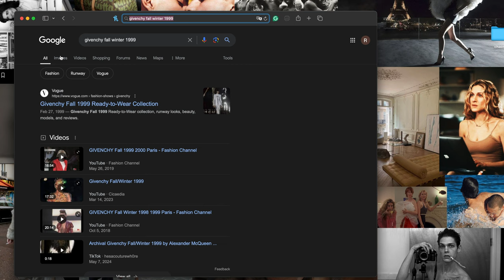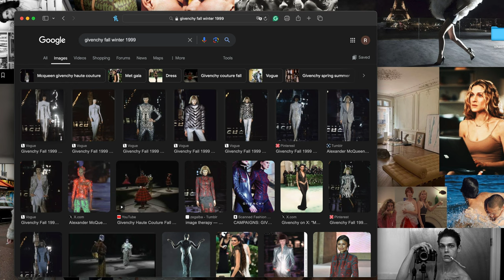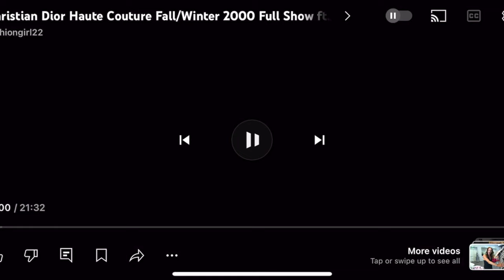Why 90s Fashion Was So Weird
the 90s was arguably the most exciting time in fashion history. why was that? learn more about designers like Alexander McQueen, John Galliano, and Martin Margiela

works cited & recommend reading/ viewing:
Evans, Caroline. Fashion at the Edge: Spectacle, Modernity, and Deathliness. New Haven, CT: Yale University Press, 2003.
Alice Cicolini’s review of Fashion at the Edge for the British Council
Givenchy Fall/Winter 1999
Viktor & Rolf Fall Haute Couture  Fall/Winter 1999
Christian Dior Haute Couture Fall/Winter 2000

thank you for watching and i would so appreciate a like, your thoughts, or any criticism you may have! also, sorry for the audio issues. they will definitely be fixed in the upcoming videos.